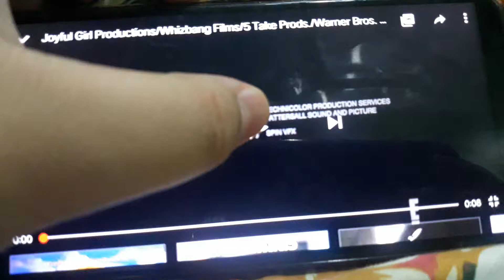Joyful Girl Productions/Whizbang Films/Take 5/Warner Bros. TV/Bell Media/CBS TV Studios (2015)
From Reign.